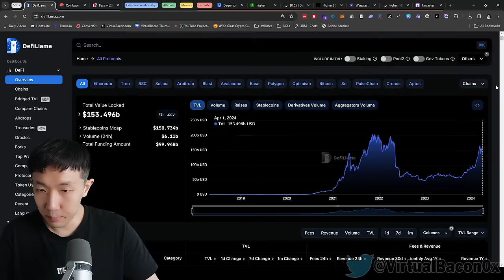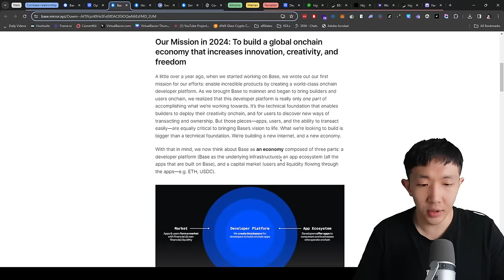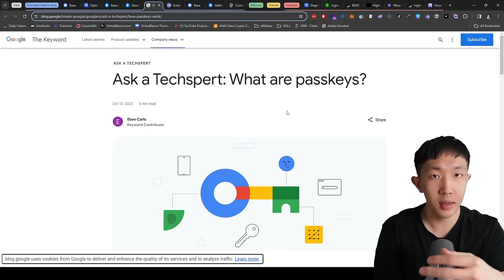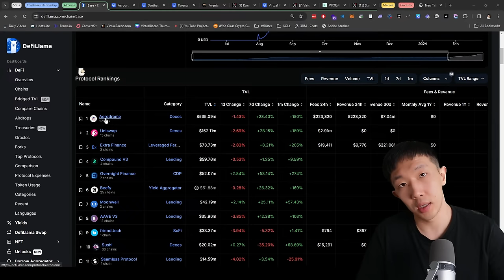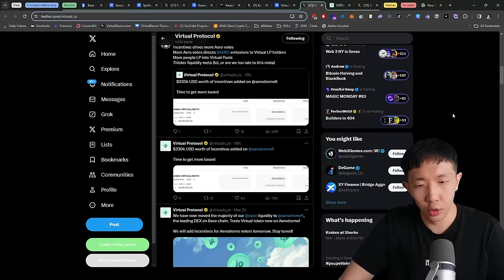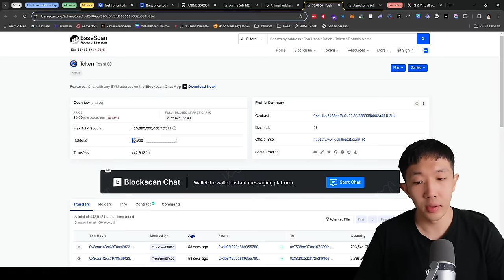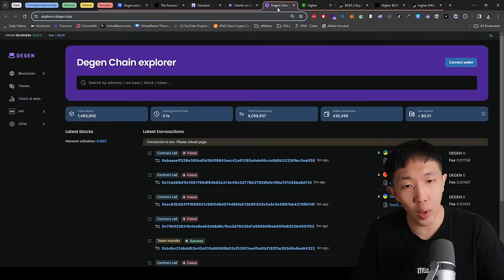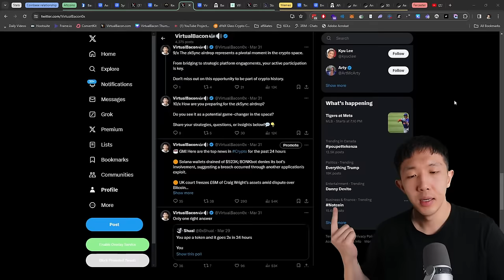Top 5 Crypto Altcoins on Base Ecosystem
The Base Ecosystem is exploding right now, so which altcoins am I buying and which ones am I fading? With Base memecoins like $BRETT and $DEGEN taking off, everyone is wondering if Coinbase's Base blockchain will follow Solana in becoming memecoin central.

🔥𝗡𝗼𝗿𝗱𝗩𝗣𝗡
Sign up for an EXCLUSIVE Nord VPN Deal. It's essentially “risk-free” with Nord's 30-day
money-back guarantee.

Chapters

00:00 - Intro
02:09 - Base chain growth
05:35 - Will Base have a token?
10:50 - Coinbase's masterplan for Base
19:00 - Top Base DeFi Altcoins
24:40 - Gaming/AI Altcoin
28:55 - Memecoins worth having
33:11 - DEGEN, Farcaster, L3 narrative
37:18 - 2 coins similar to DEGEN
43:26 - Summary